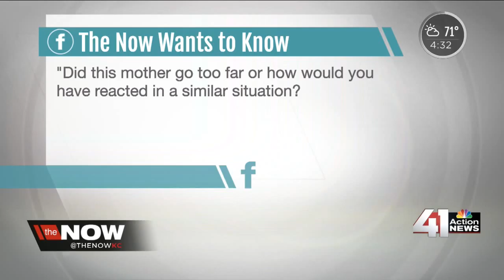The Now KC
41 Action News, KSHB, brings you the latest news, weather and investigative reports from both sides of the state line.